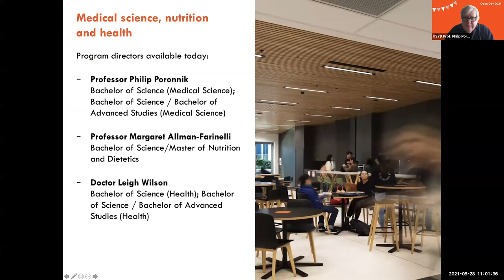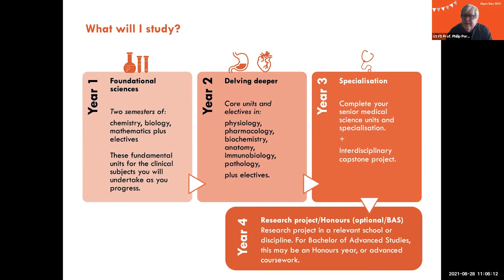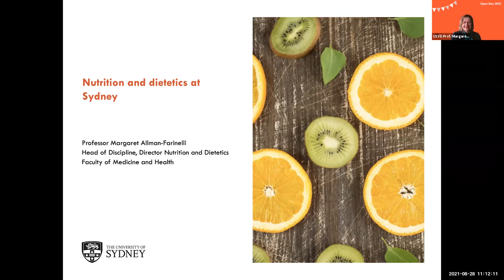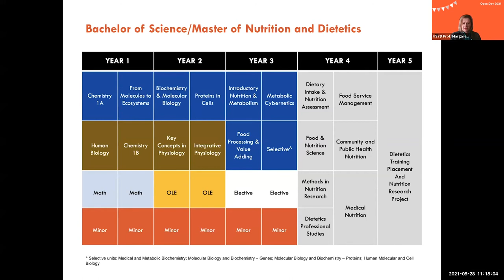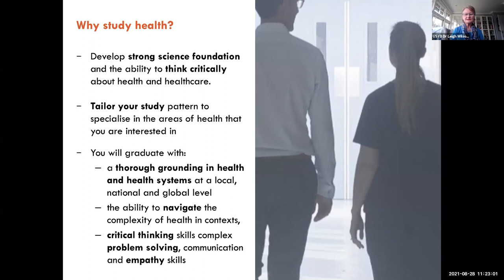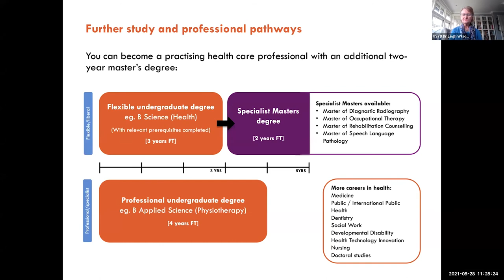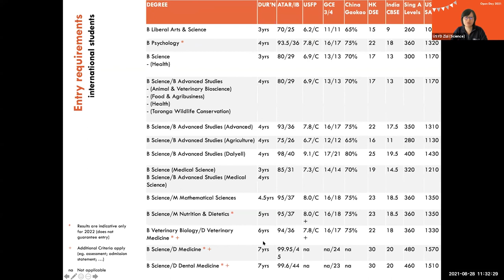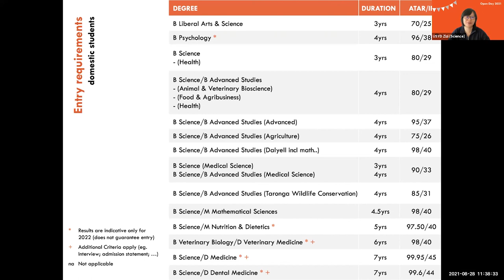Health, nutrition and medical science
We offer a range of human health majors and programs in our undergraduate science degrees, from applied medical science to human movement to nutrition science.